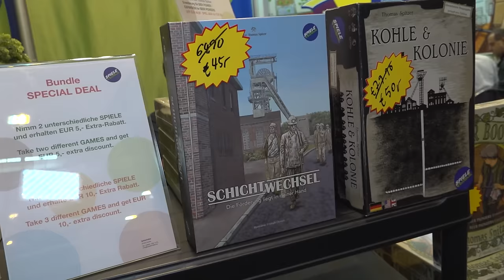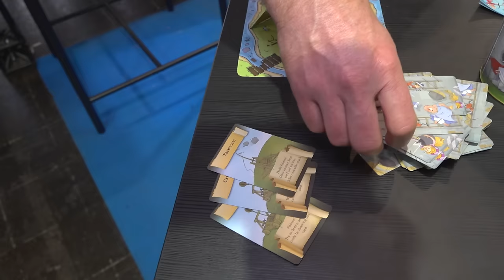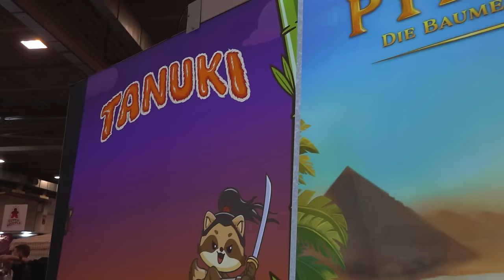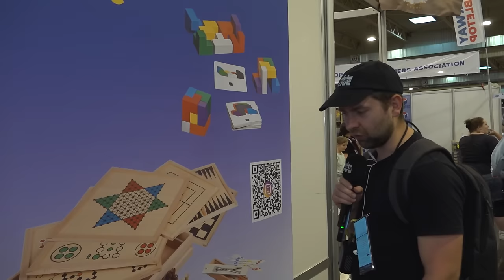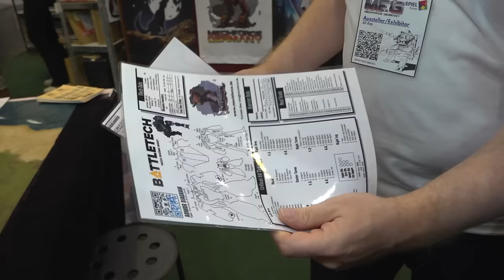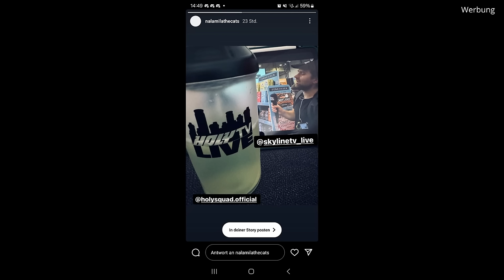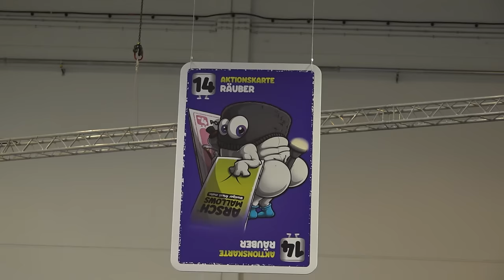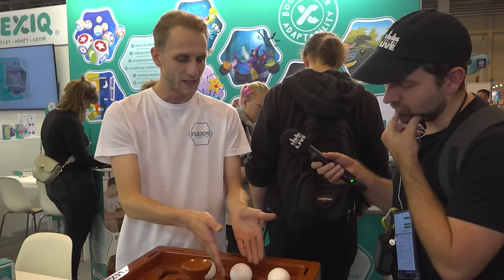Spiel Essen 2024 🎲 Die größte Gesellschaftsspiel-Messe der Welt 😱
Partypeople! Wir waren auf der Spiel Essen 2024. Eine komplette Messe ausschließlich für Gesellschaftsspiele! Hier ist sicher für jeden etwas passendes dabei.

Entdecke jetzt meinen eigenen HolyTVlive Shaker! Mit dem Code ADAM (oder ADAM5 bei Erstbestellung) erhältst du Rabatt auf deine Bestellung 😍 Klicke (Werbung)